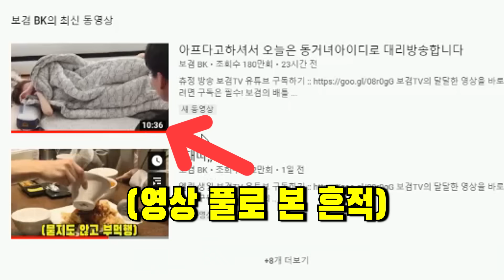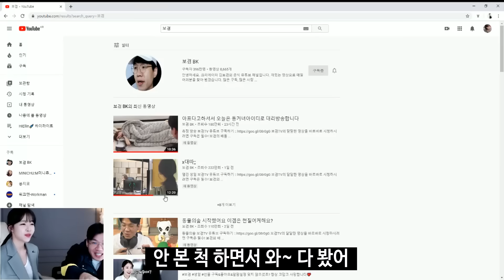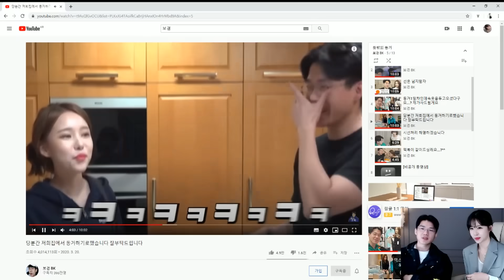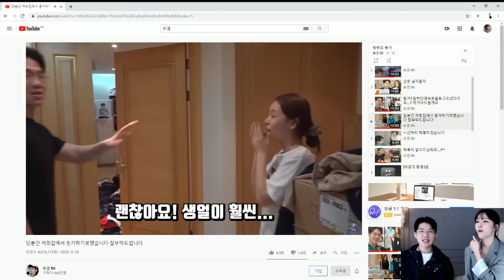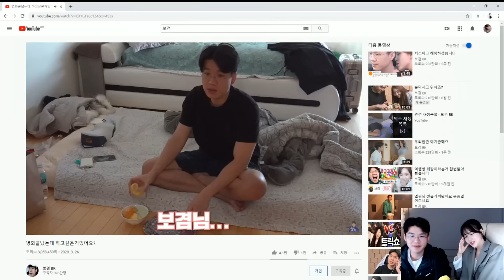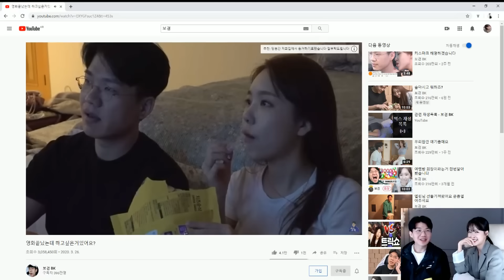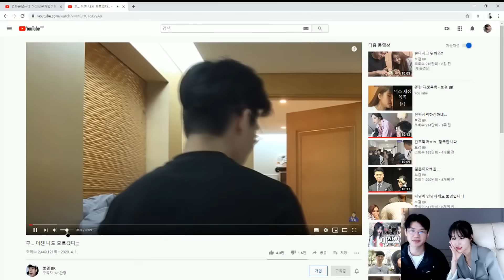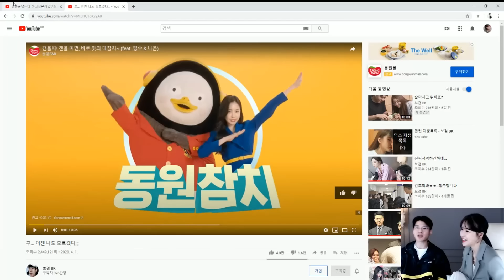아니...동거하는건 아 그게아니라...하...